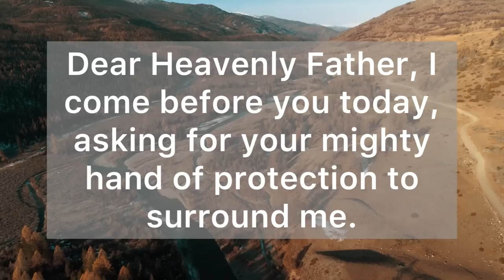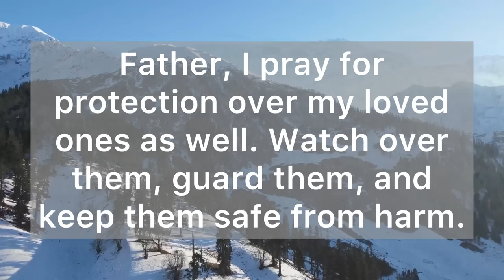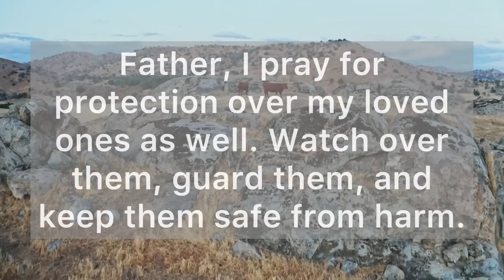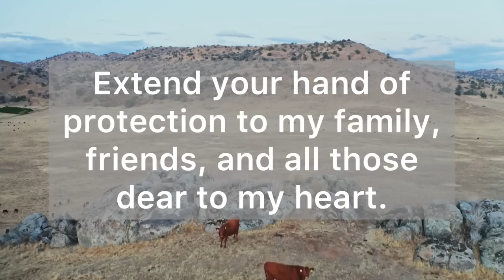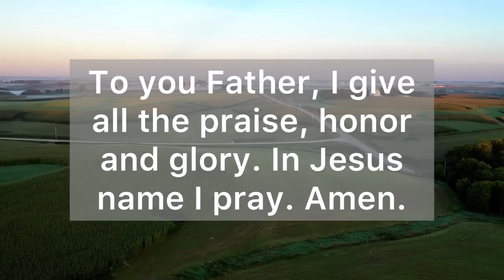A Prayer for Protection - Lord, Guard Me From the Snares and Traps Set By the Enemy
Dear Heavenly Father, I come before you today, asking for your mighty hand of protection to surround me. You are my refuge and fortress, my ever-present help in times of trouble. I take shelter under the shadow of your wings, knowing that in your embrace, I find safety and security. Guard me, Lord,  from the snares and traps set by the enemy. Shield me from harm, both seen and unseen. Cover me with your divine armor, so I may stand firm against the schemes of the evil one. I surrender my fears and anxieties into your loving care. Fill me with your peace that surpasses all understanding, and remind me that you are always in control of everything. Grant me discernment to recognize and avoid the paths that lead to destruction. Guide my steps along the path of righteousness. Father, I pray for protection over my loved ones as well. Watch over them, guard them, and keep them safe from harm. Extend your hand of protection to my family, friends, and all those dear to my heart. Thank you, Father, for your endless love, care and protection. I rest in the assurance that you are my defender and shield. May your protective presence be upon me, guiding and guarding me every step of the way.

 "He will cover you with his feathers, and under his wings you will find refuge; his faithfulness will be your shield and rampart." (Psalm 91:4)